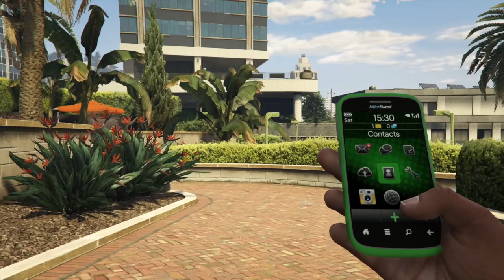'BBVA TEAM OF THE SEASON!' | Episode #115 | FIFA 16 My Player w/Storylines (The American Legend)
►The La Liga BBVA Team of the Season has been selected and will Barclay be apart of it?! Can we hit 1000 LIKES for episode #115
►Welcome to the world of Alexander Barclay. One of the top young talents in the world. This FIFA 16 my player career mode series is based around the life of a football/soccer player in his rise to fame. The series provides multiple story lines every episode from games like GTA V and Sims 4 and also features, of course, game play.

►If you have any suggestions for this series, such as story lines or anything else you would like to see make sure to leave a comment or send me a tweet!